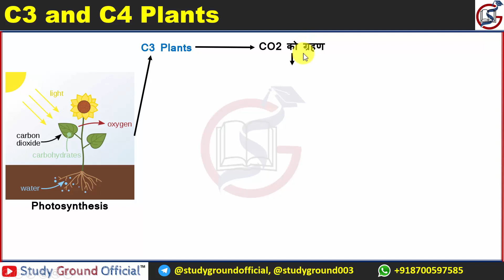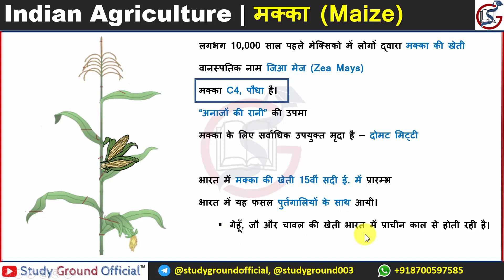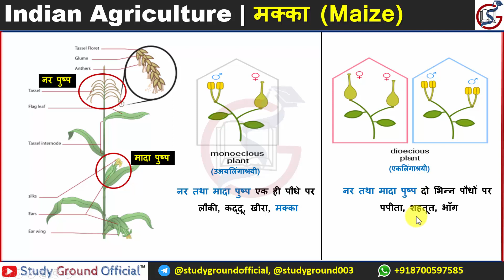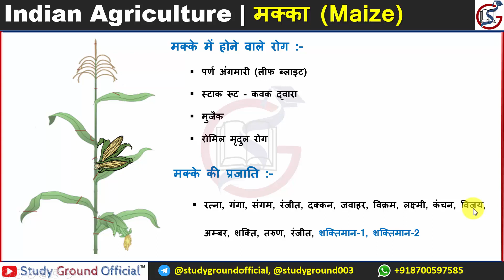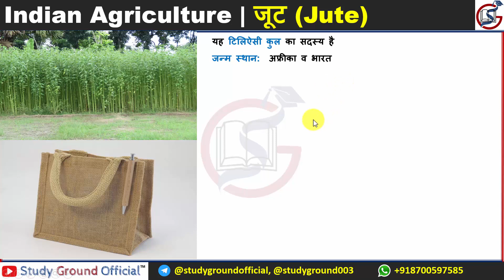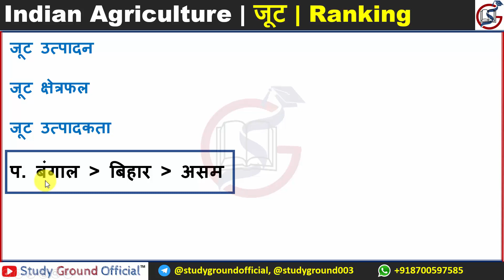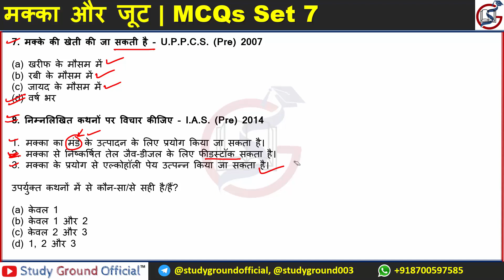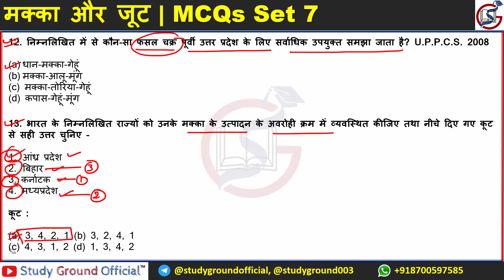Indian Agriculture - Part 9 | मक्का और जूट | परीक्षा वाणी + घटना चक्र | UPSC | UPPSC | RO-ARO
Lecture #09 : Indian Agriculture - Part 9 | मक्का और जूट | परीक्षा वाणी + घटना चक्र | UPSC | UPPSC | RO-ARO | AHC RO ARO

Course Name :- Indian Agriculture (भारतीय कृषि) |  परीक्षा वाणी और घटना चक्र का कंपाइलेशन

Details about the Course (कोर्स के बारे में जानकारी):-

इस कोर्स में हम लोग बात करेंगे भारतीय कृषि (Indian Agriculture) की,  देखिए ये जो टॉपिक है यह इतना महत्वपूर्ण है कि आप यूपी के किसी भी एग्जाम की तैयारी कर रहे हो चाहे वह UPPSC हो, UPPSC RO ARO हो, इलाहाबाद हाईकोर्ट (AHC) का RO ARO हो,  UPSSSC का कोई एग्जाम हो या फिर यूपी का कोई भी गवर्नमेंट एग्जाम हो | इन सभी एग्जाम के दृष्टिकोण से यह टॉपिक काफी महत्वपूर्ण है | मैं तो यह कहूंगा कि इस टॉपिक को कवर किए बिना यूपी का कोई भी एग्जाम निकालना बहुत मुश्किल है|
तो इसी बात को ध्यान में रखते हुए हम लोग कवर करेंगे भारतीय कृषि को | देखिए यह जो कोर्स है यह काफी व्यापक (Comprehensive) होने वाला है | इसमें हम लोग कृषि से संबंधित सारे तथ्य,  सारे सिद्धांत अच्छे से कवर करने वाले हैं तो आपको इस कोर्स को बड़ी ध्यान से देखना है | इस कोर्स को देखने के बाद आप यूपी के किसी भी गवर्नमेंट एग्जाम में बैठ जाना यहां से आने वाले प्रश्न आप आसानी से सॉल्व कर लोगे |
मैं आपको बताऊं कि हम लोग किस तरीके से इस कोर्स को खत्म करेंगे सबसे पहले हम लोग Theory डिस्कस करेंगे और उसके बाद उसी Theory पर Based MCQs डिस्कस करेंगे ये वह MCQs होंगे जो यूपी के अलग-अलग एग्जाम्स में आ चुके हैं |
इस प्रकार से हम इस कोर्स को कंप्रिहेंसिवली कवर करने वाले हैं तो आपको क्या करना है आपको इस कोर्स में आने वाली सारी वीडियो को बड़ी ध्यान से देखना है और हो सके तो शार्ट नोट्स बना लेने हैं |

एक बात और मैं आपको बता दूं यह जो नोट्स मैंने तैयार किए हैं यह घटना चक्र की जो बुक आती है भारतीय कृषि से संबंधित और परीक्षा वाणी की जो बुक आती है भारतीय कृषि से  संबंधित इन दोनों बुक्स का यह कंपाइलेशन है तो इसका मतलब यह हुआ कि आपको अलग से इस टॉपिक को कवर करने के लिए कोई भी बुक पढ़ने की जरूरत नहीं है बस आपको एक काम करना है इस कोर्स को बड़ी ध्यान से देखना है | धन्यवाद